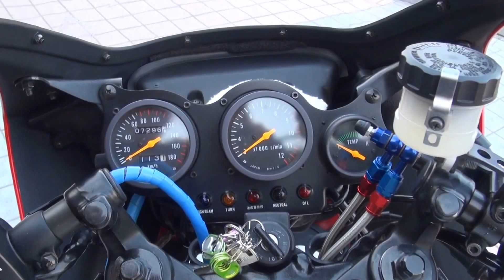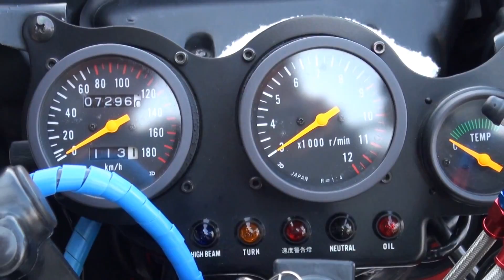Suzuki RG250 Suzuki RG250Γ スズキ・RG250ガンマ Suzuki Γ フランコ・ウンチーニ スズキ・ガンマ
Suzuki RG250　Suzuki RG250Γ　スズキ・RG250ガンマ　フランコ・ウンチーニ　スズキ・ガンマ　Suzuki Γ